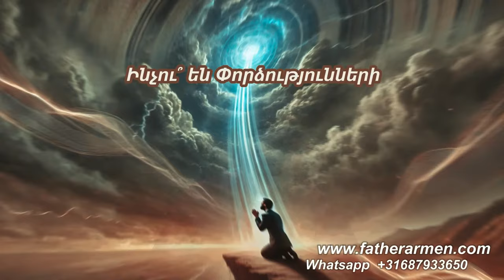Մարդու փրկությունը նախասահմանվա՞ծ է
Այս տեսանյութում մենք կքննարկենք Աստծո ծրագրի շրջանակներում փորձությունների իմաստը։ Ինչու է Աստված թույլ տալիս, որ դժվարություններ և փորձություններ լինեն մեր կյանքում, և ինչպես կարող ենք տեսնել Նրա իմաստությունն ու նպատակները այդ իրավիճակներում։ Աստված երբեք մեզ չի թողնում միայնակ, և մեր փորձությունները կարող են դառնալ աճի ու զորացման միջոց, երբ հասկանում ենք Նրա պլանը մեր կյանքի համար։

🙏 Father Armen Melkonyan 🙏
📍 Belgium 🇧🇪 | Netherlands 🇳🇱
📖 Pastor of the Armenian Orthodox Church in Mechelen, Eindhoven, Denbosch, and Limburg
🏛️ Addresses: Veemarkt 44, 2800 Mechelen | Hoogstraat 299, Eindhoven
⛪️ Mass Schedule: Mechelen - 2nd & 4th Sundays, 11:00 a.m. | Eindhoven - 1st Sunday, 3:00 p.m.

🙏 Father Armen Melkonyan 🙏
📍 Belgium 🇧🇪 | Netherlands 🇳🇱

Timecode